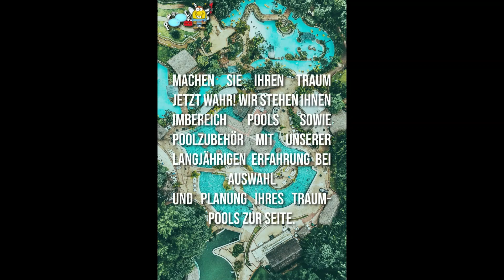Swimmingpools als Stahlwandpool, Edelstahlpool und Aluminiumpool pool2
Beim Experten Pool.Net seinen neuen Pool kaufen: Swimmingpools als Stahlwandpool, Edelstahlpool und Aluminiumpool